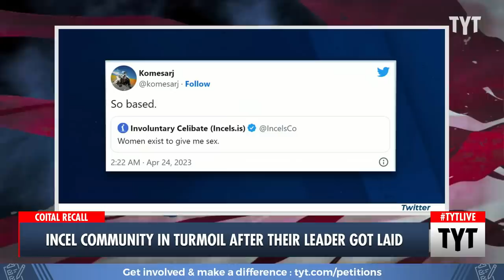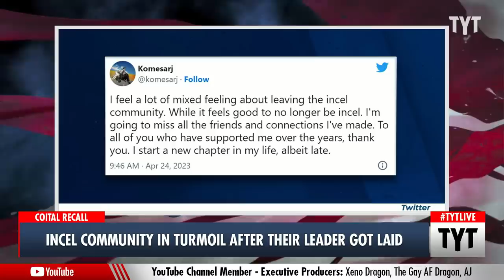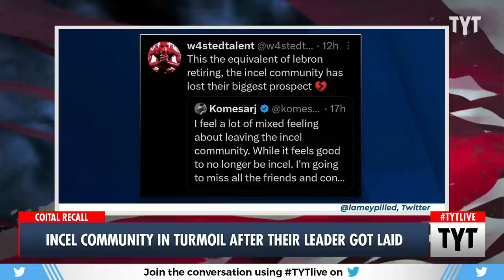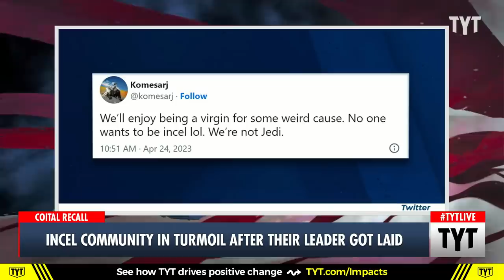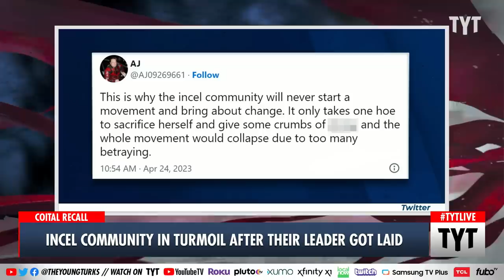INCEL Community Erupts After Leader Announces He's No Longer Celibate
An INCEL community in turmoil after their leader got laid. Ana Kasparian and John Iadarola discuss on The Young Turks. Watch TYT LIVE on weekdays 6-8 pm ET.

230426__BE01AnIncelGotLaid